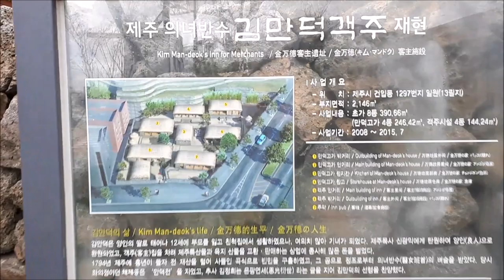제주여행 잘 알려지지 않은 거상 김만덕 객주 가 보기 제주 브이로그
제주여행
제주 브이로그
金萬德 객주
만덕고가 그녀의 삶을 엿보다

김만덕 (金萬德 1739~1812)
만덕이 객주를 운영하면서
제주도 물품과 육지 물품을 교역하는 유통업...

상업활동을 통해 대흉년에 허덕이던
제주 사람들의 구휼에 기꺼이 바치는
나눔과 베풂의 정신을 실천한 여성 사업가이다.

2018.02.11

제주도여행